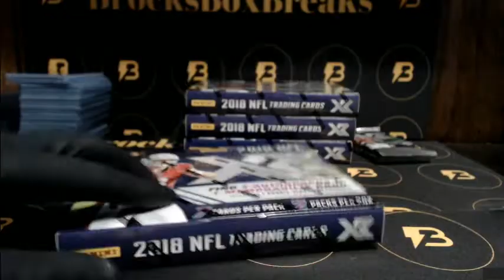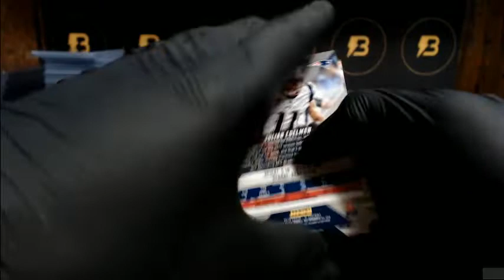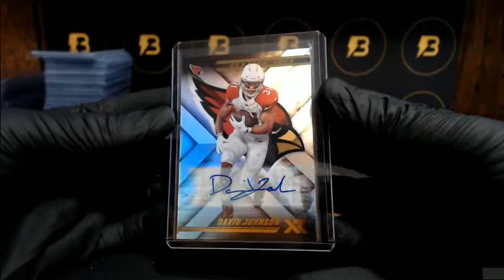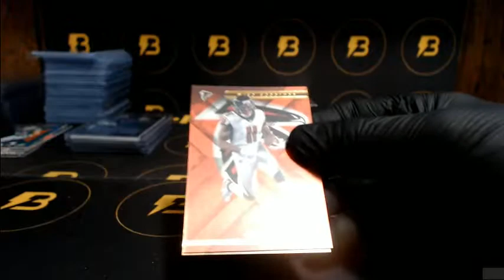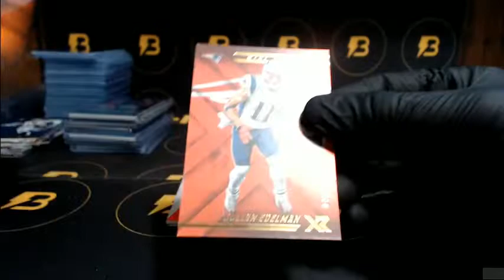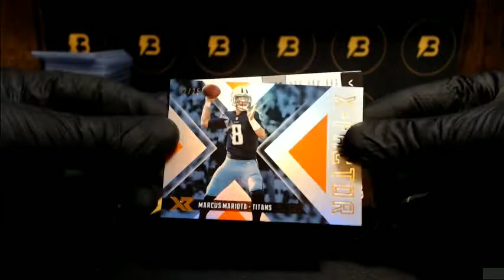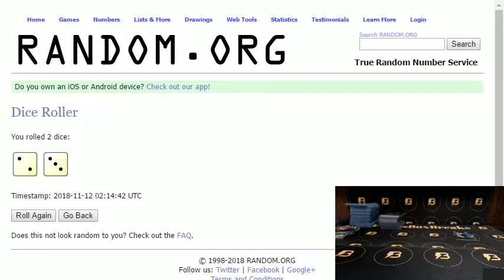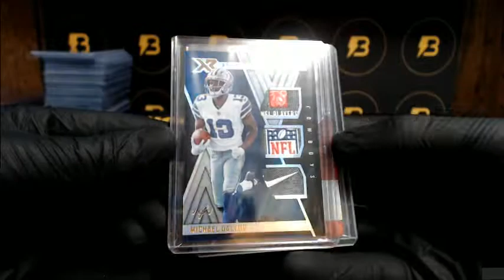2018 XR Football 5-Box Case Break #9 THREE 1/1!! NFL SHIELD!!